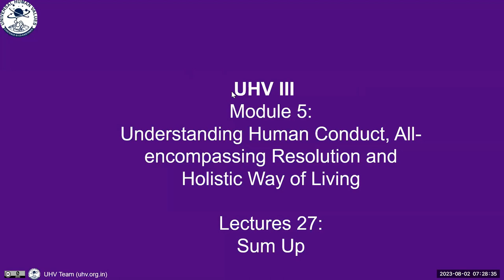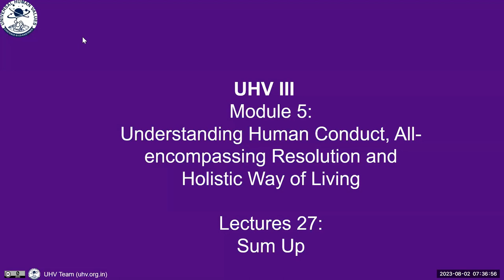Sumup UHV-III FAQs by Ganeshji 2023 08 02 Batch 7 Hindi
00:47 संवेदना से सुखप्राप्ती करना कैसे रोके ?
10:32 संस्कार हम में शरीर (जीन्स) से या सेल्फ से  आते है ?
17:51 बॉडी के हार्मोन्स  सेल्फ नियंत्रित करता है तो फिर बिमारी क्यू होती है?
23:02 सेल्फ अगर निरंतर है तो वक्त के मायने क्या है?
28:07 जन्मकुंडली  क्या है  ?
31:25 जन्मकुंडली मे बताई घटना सुनिश्चित है क्या?
31:46  जन्म कुंडली शरीर के जन्म वक्त से बनती है तो सेल्फ का क्या मतलब है?
35:09 सेल्फ का स्वास्थ कैसे सुनिश्चित  किया जाये ?
38:35 सेल्फ का स्वास्थ का मतलब मानसिक स्वास्थ होता है क्या ?
41:23 जन्मकुंडली कैसे समझे?
48:15  अंदर और बाहर की स्थिति को एकसाथ कैसे संभाले?